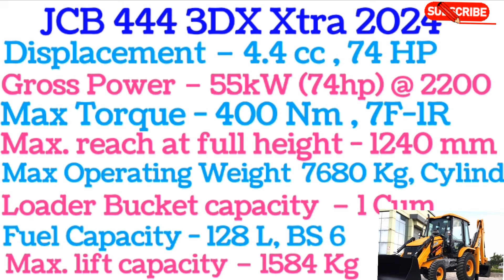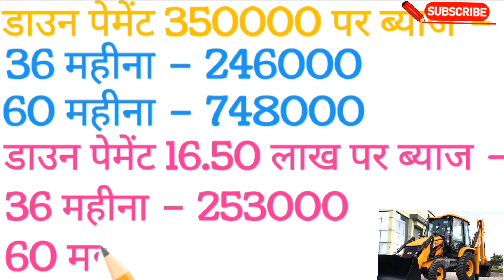JCB 444 4DX l Price,JCB Emi पर कैसे खरीदें,JCB finance kaise karen 2024,EMI,Loan 2024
emi kaise nikJcb finance kaise kare

emi calculation for JCB loan par kaise liya jata jcb loan

jcb  loan emi calculator

jcb  finance interest rate
 car loan emi calculation formula byaj kaise nikale calculator tractor finance emi

loan emi kaise nikale

पर्सनल लोन की EMI कैलकुलेशन कैसे करें

पर्सनल लोन EMI कैलकुलेटर कैसे काम करता है लोन का ब्याज कैसे निकाले

पर्सनल लोन की EMI

बिज़नेस लोन EMI कैलकुलेटर पर्सनल लोन EMI कैलकुलेटर

होम लोन EMI कैलकुलेटर इन हिंदी

तुरंत लोन कैसे प्राप्त करे Atractor का लोन कैसे निकाले

लाख आवास ऋण के लिए ई एम आई क्या ब्याज निकालने का तरीका

ट्रैक्टर का लोन कैसे निकाले

ब्याज दर कैसे निकाले

लोन पर ब्याज कैसे निकाले गाड़ी फाइनेंस पर ब्याज कैसे निकाले

loan ki emi kaise calculate kare tractor ki emi kaise nikale

Auto ka emi kaise nikale Tractor ka kist kaise nikal

rate of interest kaise nikale calculator se byaj kaise nikale